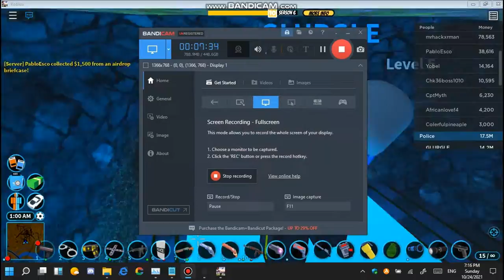GLURGLE dudes raid Jailbreak